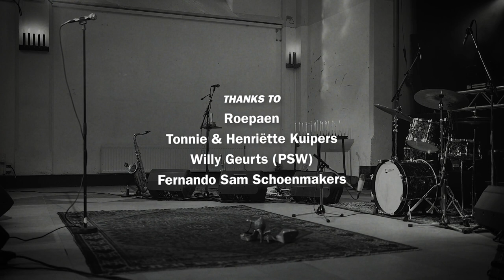The Originators - Baby Bye Bye (Official Music Video)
Official music video for "Baby Bye Bye" by The Originators
Featuring Miss Wallace

Music and words - R.H. de Boer/L. Hauwert/C. vd Meer
Mixing and mastering - L. Hauwert
Production - L. Hauwert/C. vd Meer

Recorded by L. Hauwert
Video, editing and artwork - G. Vrouwe @ GVR Rocks

Performed by The Originators

Vocals: Renske "Ms Wallace" de Boer
Drums: Chris van der Meer
Guitar: Ulrich de Jesus
Bass guitar: Loek Hauwert
Keyboards: Rob Soria
Tenor sax: Erwin van Wieringen
Baritone sax: Simon Kelaita
Trumpet: Pier Borkent